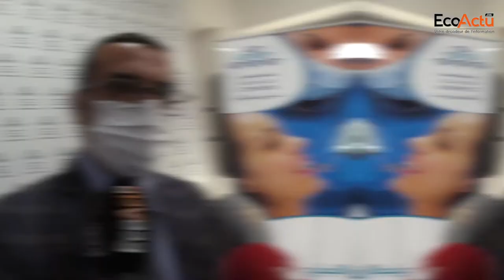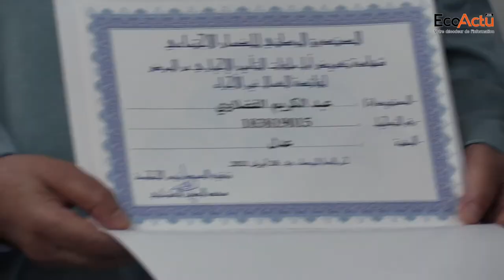Les Adouls ouvrent le bal de l'opérationnalisation de la généralisation de la protection sociale